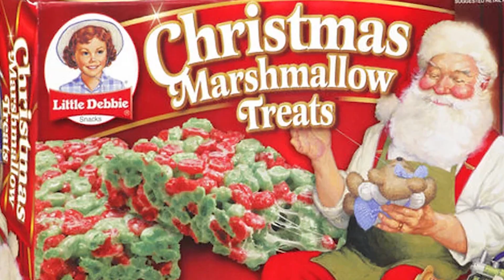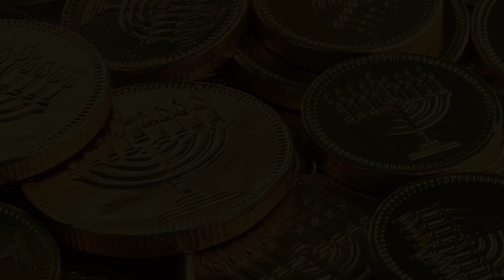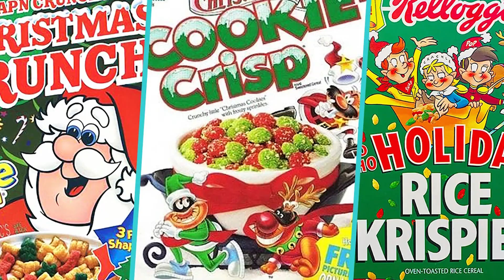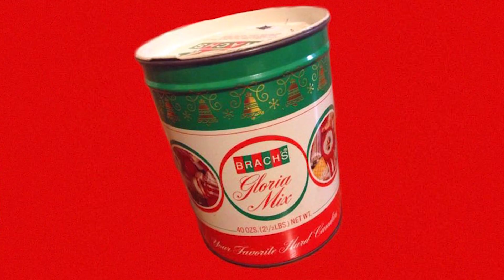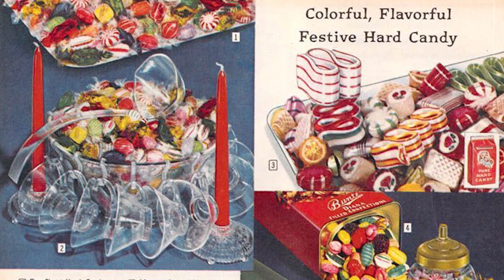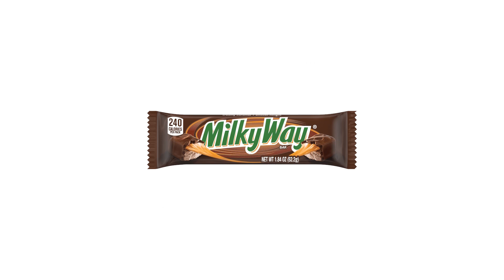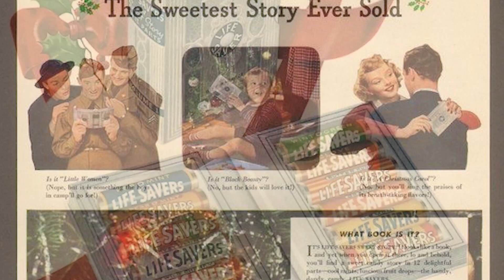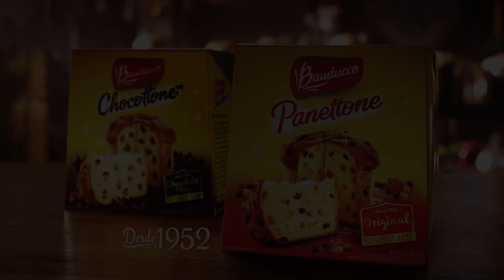Nostalgic Holiday Junk Food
Eating sweet and savory treats is nearly as synonymous with the holidays as opening presents and watching your favorite Christmas movie or TV program. But a few memorable delights stand out from the crowd as the most nostalgic.

In this video we take a look at some of the most iconic holiday junk food from the '70s, '80s, and '90s.

We'd love to have you join in on the fun!

Celebrating Yesteryear - In this series of videos, we explore a variety of nostalgic subjects with an emphasis on being both informative and entertaining. We take inspiration from some of our favorite nostalgic channels here on YouTube, including Recollection Road and Rhetty for History.

Written By: Anthony J. Rapino
Hosted and Narrated By: Jon Reddick
Edited By: Alyssa LaBotz
Produced By: Anthony D. Grate